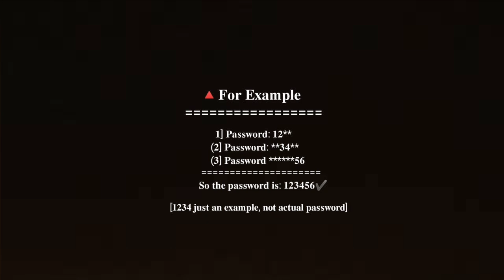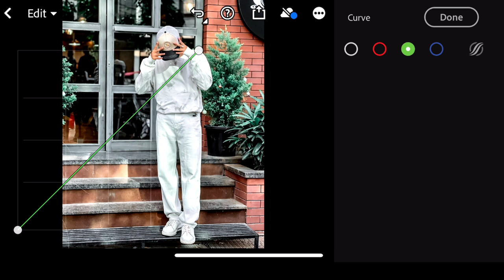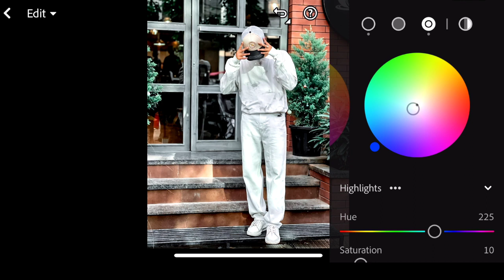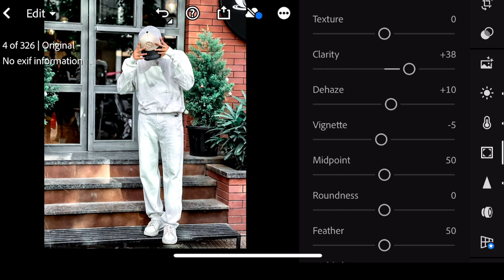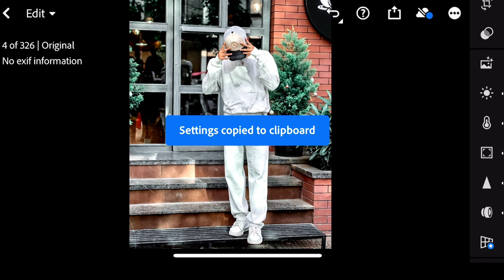MATE WHITE | Lightroom preset | White tone Lightroom | Free download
Hi All...

card

FOR EXAMPLE

12 [1 Password ]
34 [2 Password ]

Mobile Stand SncD7S

Mallueditographer

©️ Mallu Editographer